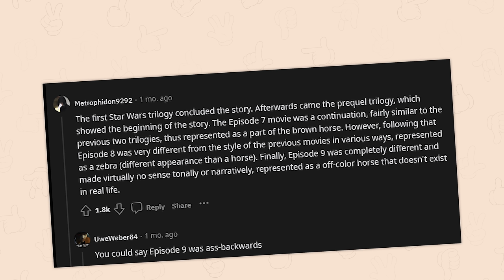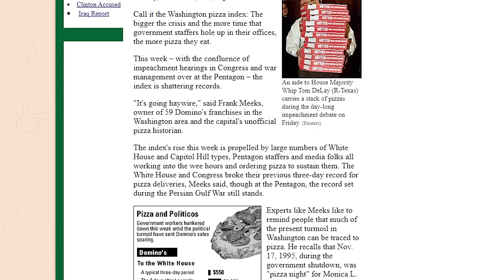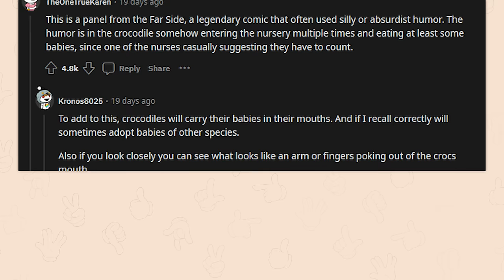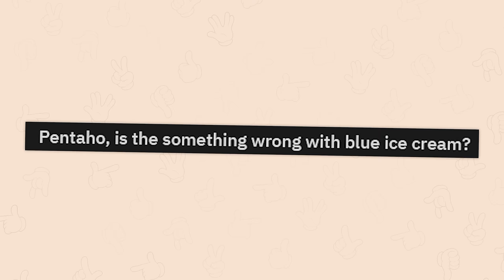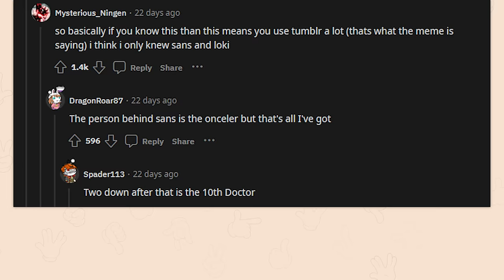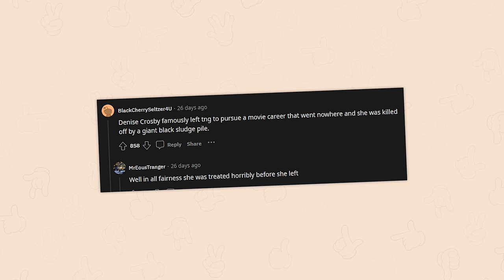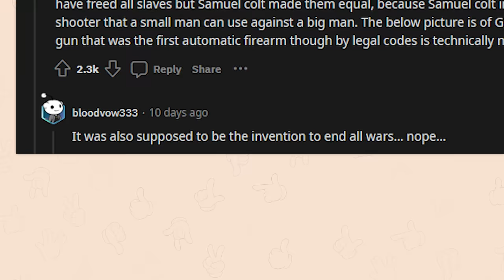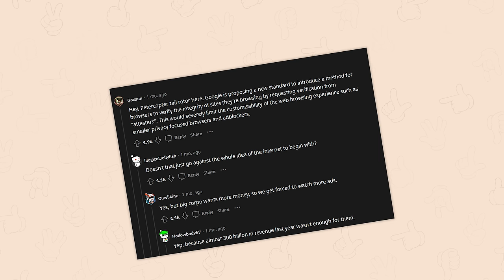r/PeterExplainsTheJoke | what does this mean!?!??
Top posts from r/PeterExplainsTheJoke on Reddit. Video credits below.